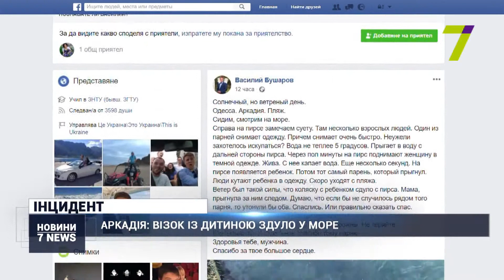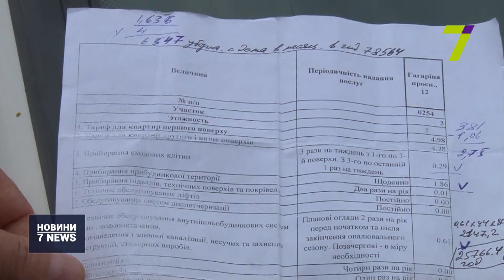Випуск новин за 16:00 12 березня